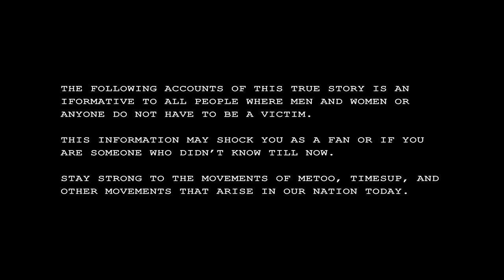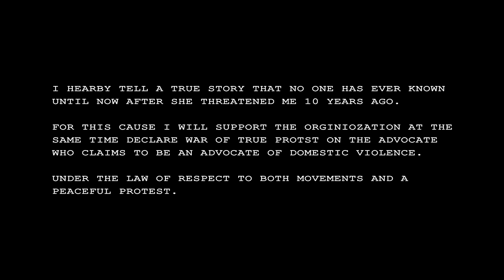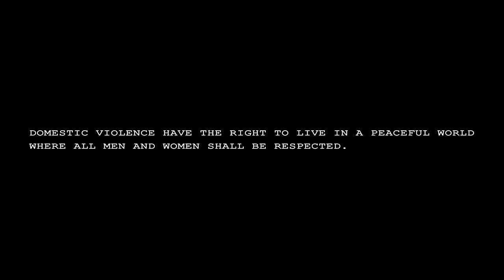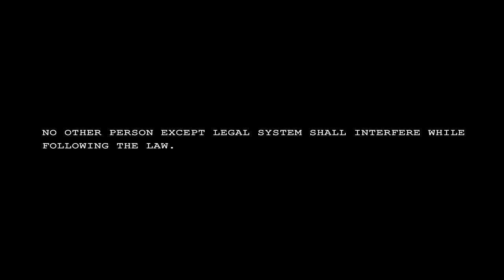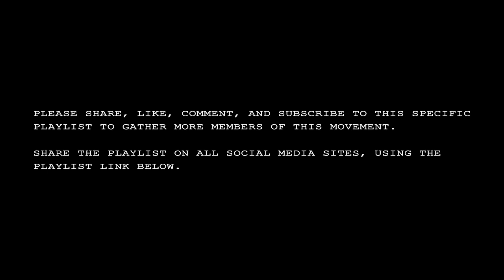True Domestic Violence Accounts Day 66 AMENDMENT 6 mono